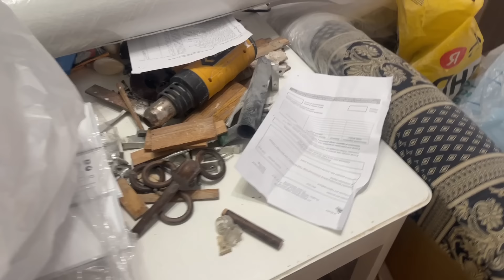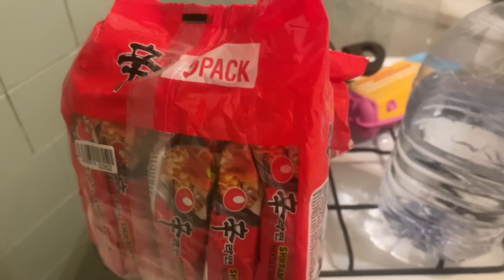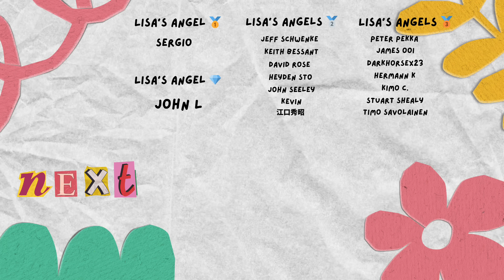RENOVATION in Russia 🇷🇺 Making Soviet Flat great again!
Hello! Welcome back to Russian VLOGS! Today we are going to be doing renovation in typical Russian flat with me 🫡🤯🥰

milestones 🚀

*let's hit 100.000 be part of the journey*

Donate for PINK SOVIET CAR (lada vaz kopeika) 🚘 and travel to NORTH KOREA 👇

🦊 ETH 0xB0067707F52c4Ed6536A4e5460A11e159E1c0fba